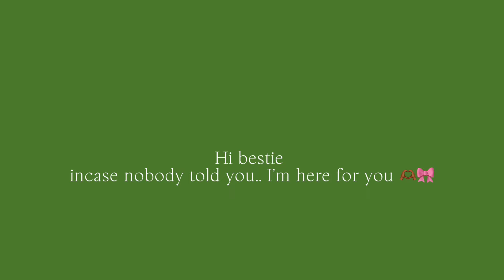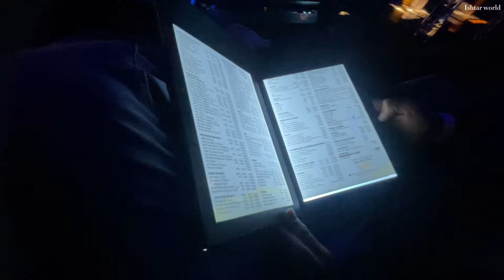Day 27 in NEPAL ❤️🇳🇵| thamel 📍 | night life 🪩 in Nepal | LOD club | Nepalese vlogs | Lifestyle